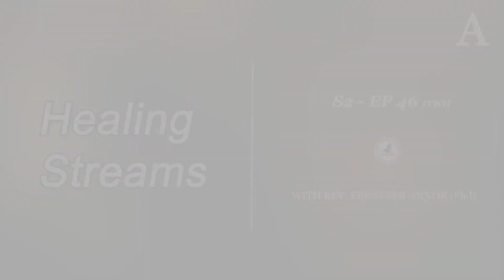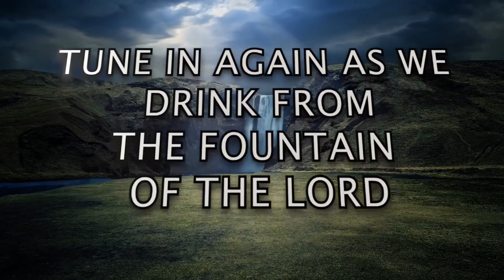[TWI] PART 1: S2 E46 - "Who To Trust" | Rev Ebenezer Annor (PhD | Prayer Watch Temple Ministries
[TWI] Message: PART 1: S2 E46 - "Who To Trust" [HEALING STREAMS SERIES]